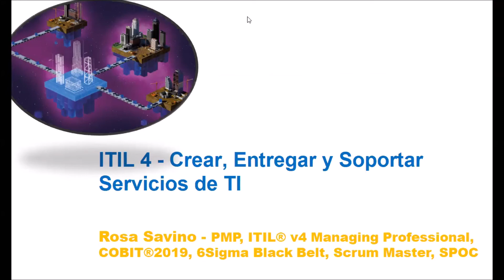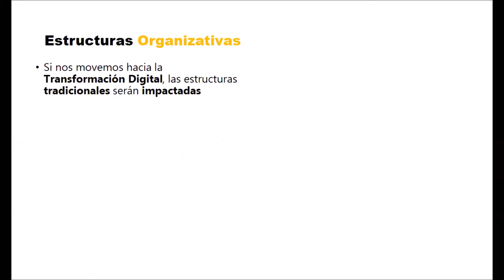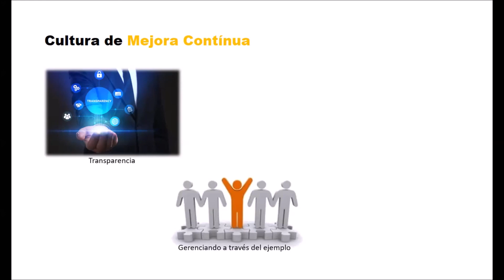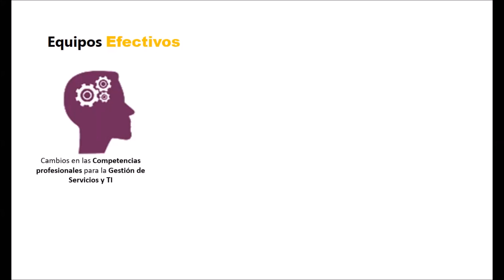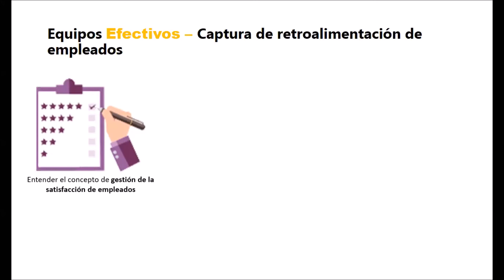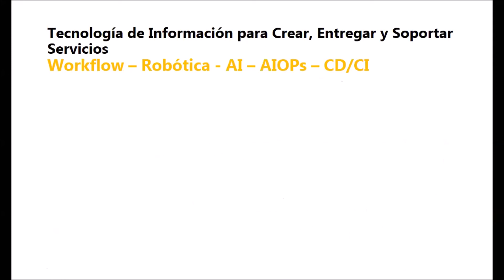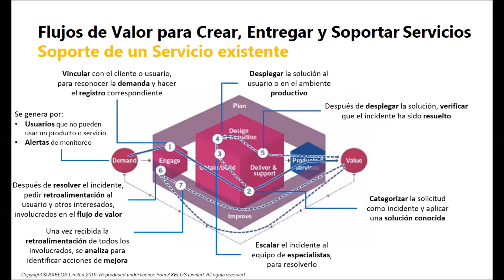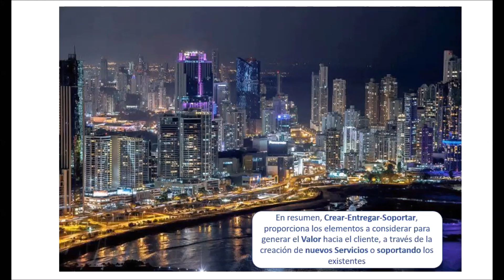ITIL V4: Modulo Crear, Entregar y Soportar Servicios de TI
Rosa Savino Charlista
Dictada el  Viernes, 21 de Agosto del 2020